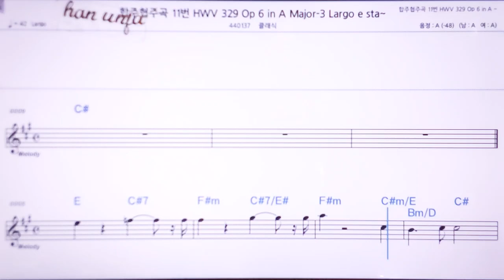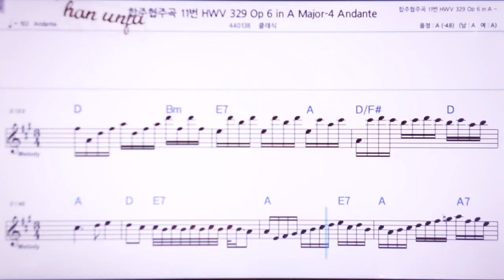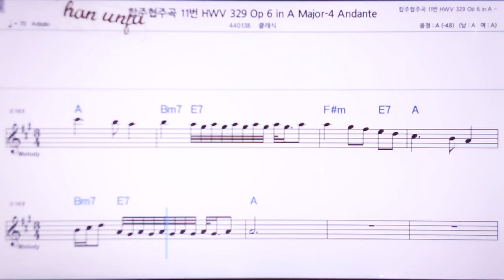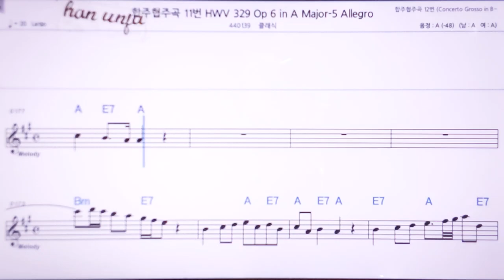💖핸델 협주곡 8/클래식 👍MR,노래방, 악보, 코드,Karaoke With Sheet Music